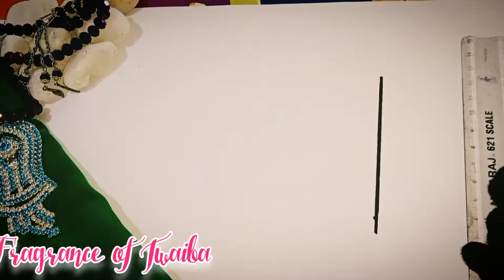🤍Dilon ki jaan Hain 💚Hamare Ala Hazrath 😘Sunniyoon ki pehchan hain 💚 Hamare Ala Hazrath 😘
Gumbade Ala Hazrath... 😘

Fragrance of Twaiba 💚